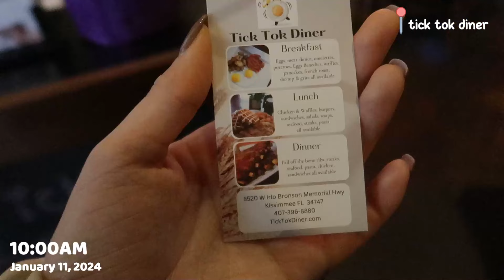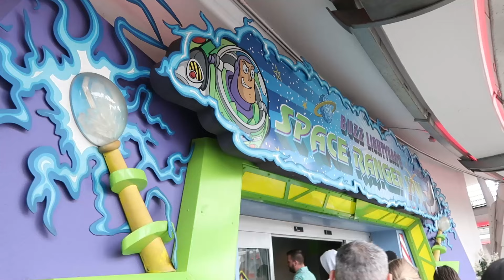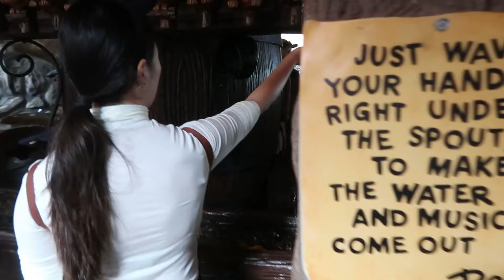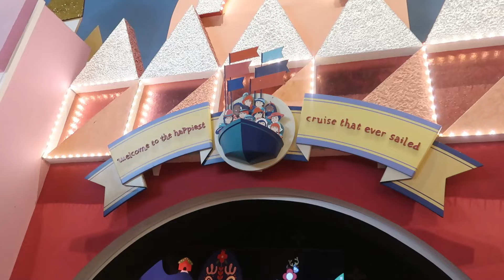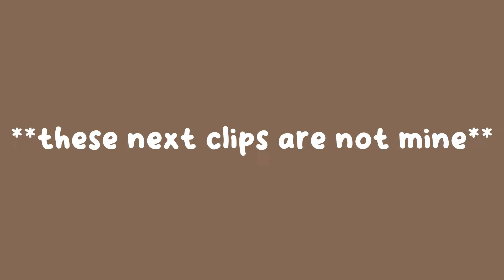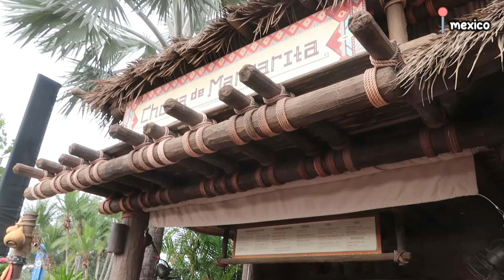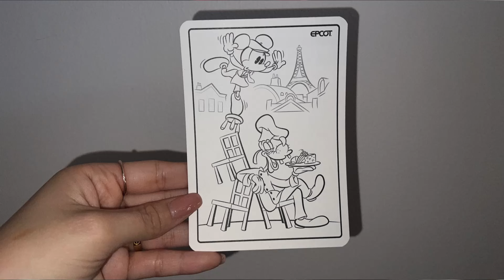🏰disney world vlog | magic kingdom & epcot 2024🏰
disney was magical ✨

♥ F.A.Q. ♥
Name: Jackie
Ethnicity: Chinese American
Age: 25
Height: 5' 4"
Ref:  33"-25"-38"
Hobbies: Sewing & shopping  😈
00:00 intro
00:55 skin prep
02:59 hydrating camo cc cream
03:25 first impressions
04:46 grwm
06:40 camo liquid blush
08:15 rare beauty comparison
10:57 final thoughts